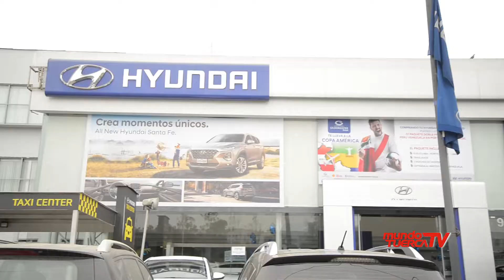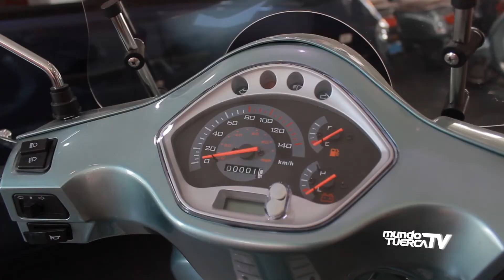BAJA EL ISC PARA AUTOS NUEVOS Y MOTOS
EL PODER EJECUTIVO PUBLICÓ ESTA SEMANA EL DECRETO
SUPREMO N° 181-2019-EF, REALIZANDO ALGUNOS CAMBIOS A
LAS MEDIDAS QUE SE TOMARON EN EL 2018.